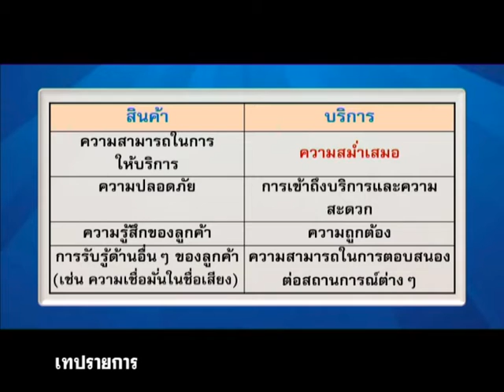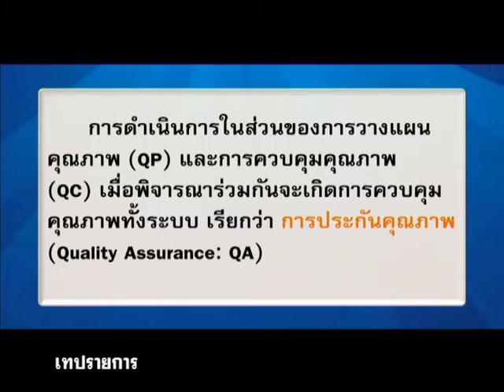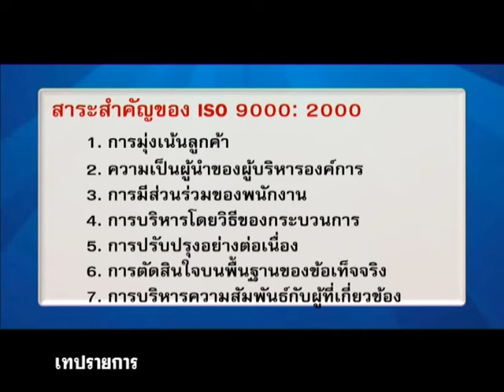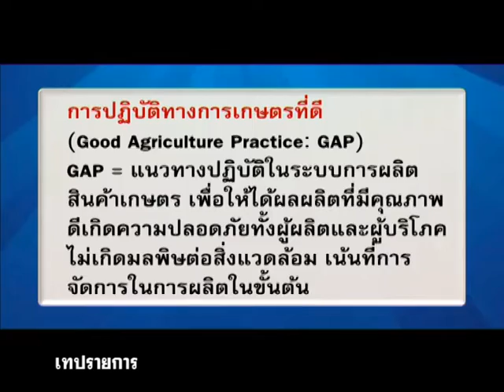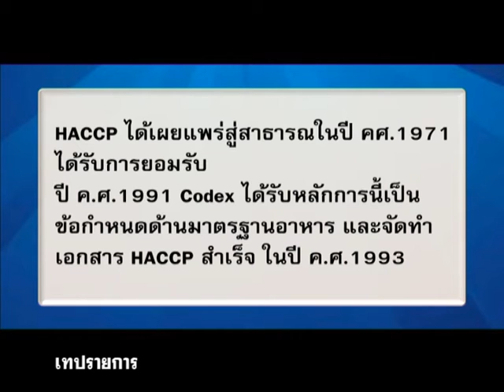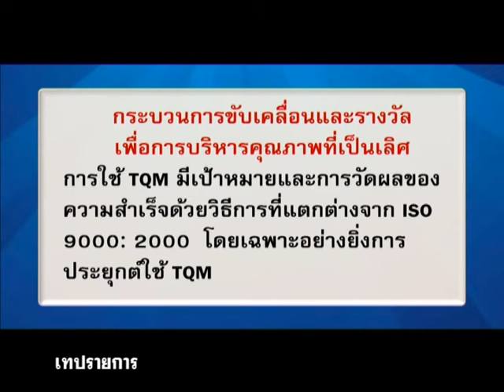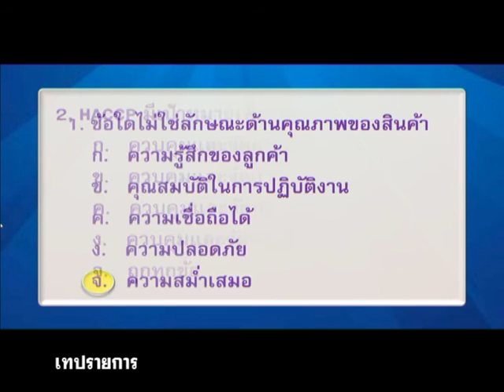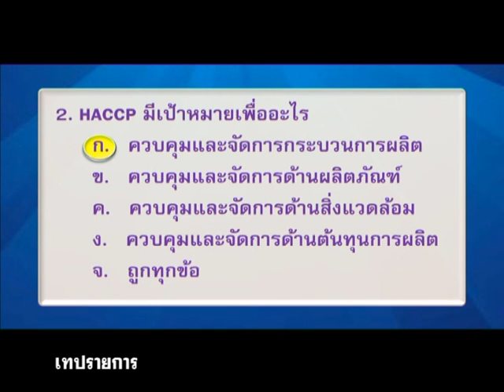◣มสธ.◢ 94360 การจัดการการปฏิบัติการและทรัพยากรมนุษย์ ครั้งที่ 3-1